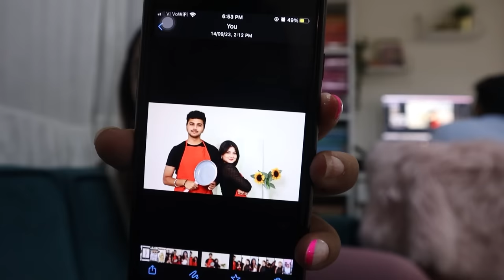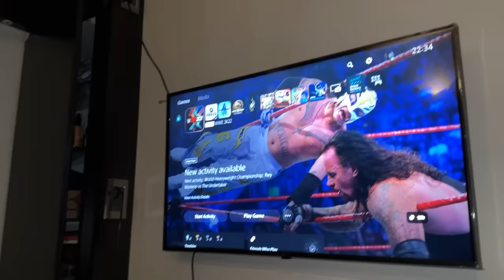We swapped our HOUSE for 24 HOURS😱